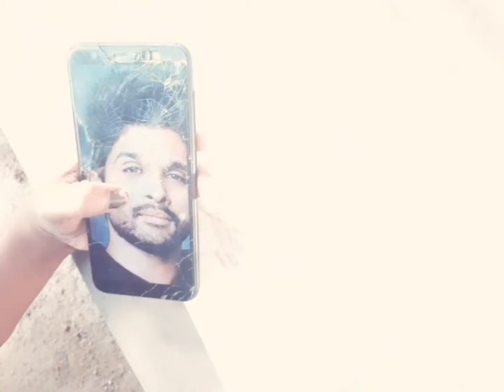pencil drawing |allu arjun| indian film actor |favorite actor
pencil drawing |allu arjun| indian film actor